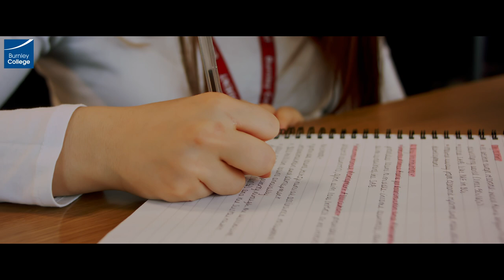Abi Charnley - A Levels - Burnley College Sixth Form Centre